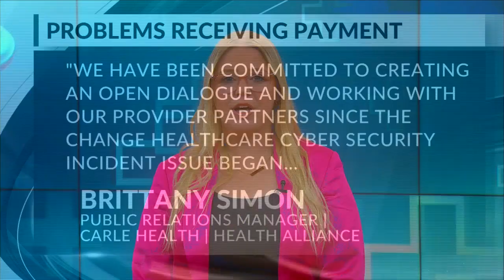Health Alliance Payments